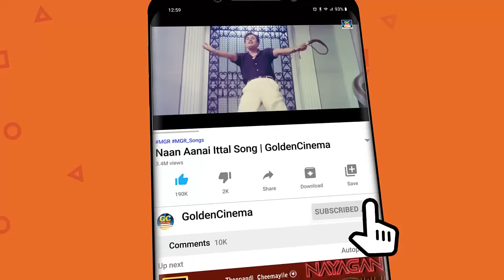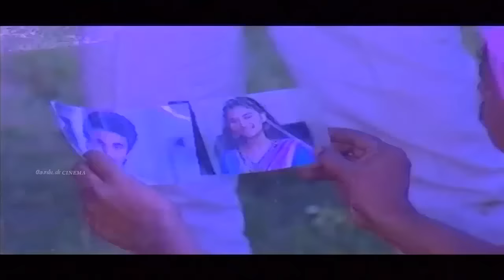தேடினாலும் கிடைக்காத பொக்கிஷமான காதல் பாடல்கள் | Ilayaraja Padalgal |Ilayaraja Love Songs | HD Song.